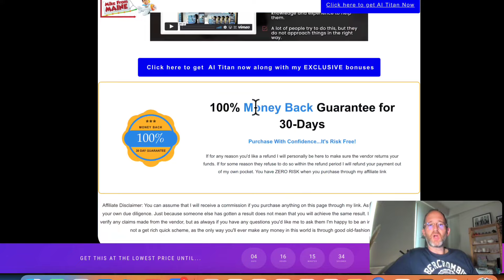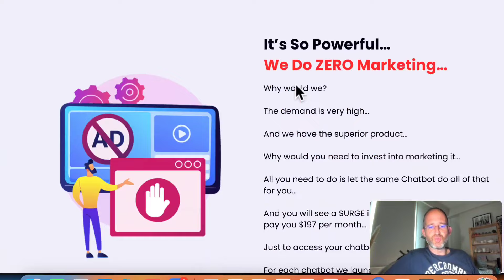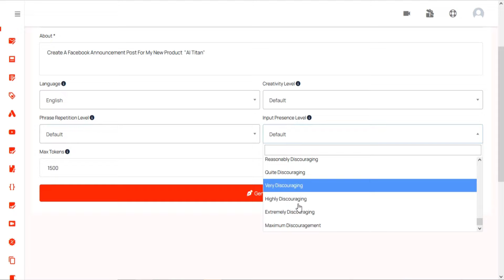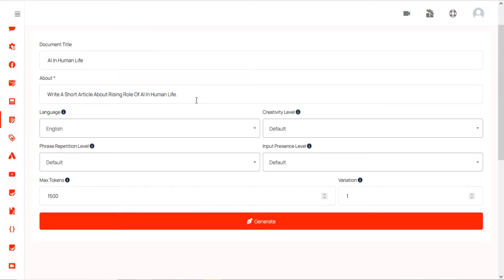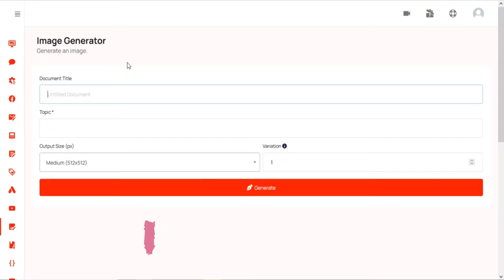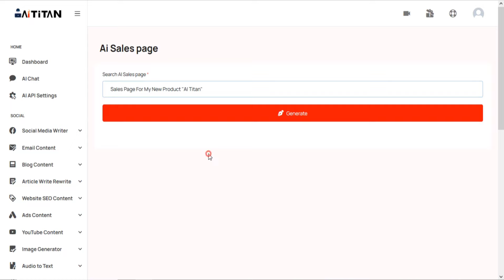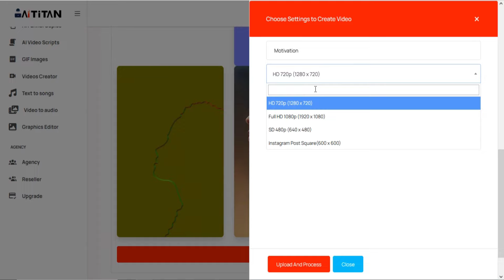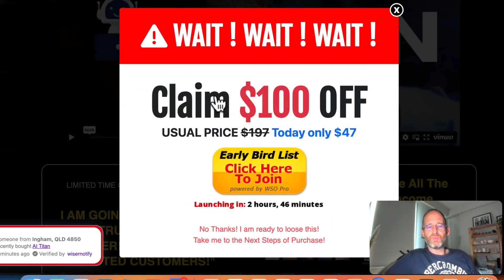AI Titan Review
Thank you for checking out my AI Titan review